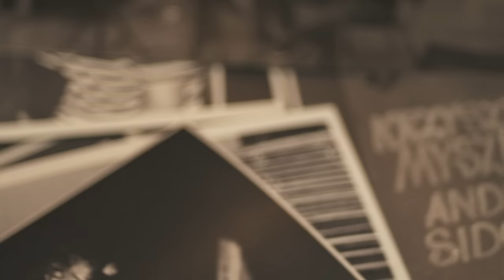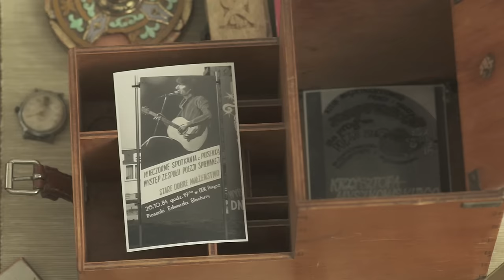Stare Dobre Małżeństwo - Ludzie (oficjalny film promocyjny)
Wykonanie: Stare Dobre Małżeństwo i Jarosław Nadstawny
Słowa: Bolesław Leśmian
Muzyka: Jarosław Nadstawny
Scenariusz i Reżyseria: Katarzyna Wiśniowska

Wystąpił: Dawid Ptak
Zdjęcia: Tomasz Wierzbicki
Montaż: Miron Kundzicz
Scenografia: Martyna Cierpisz
Asystent operatora: Giovanni Cimarosti
Asystent produkcji: Katarzyna Frątczak
Korekcja barwna: Tomasz Wierzbicki